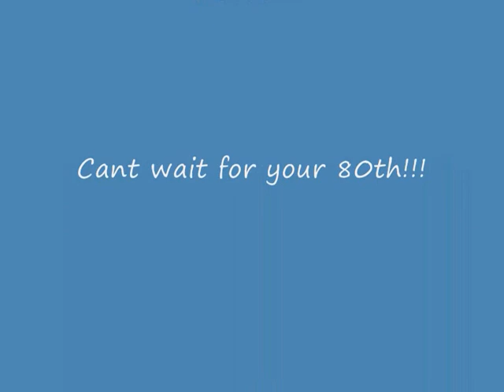Teds 70th Oasis Penrith.wmv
Great weekend in the whinfell forest